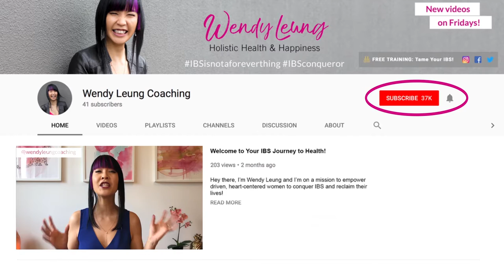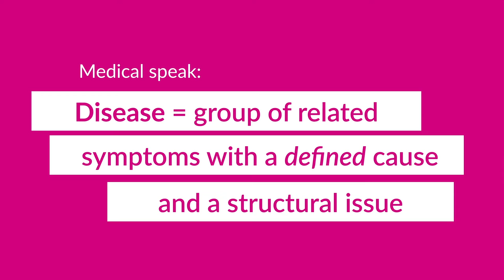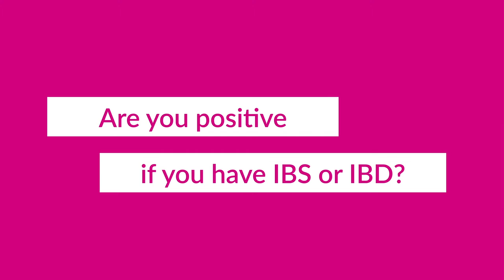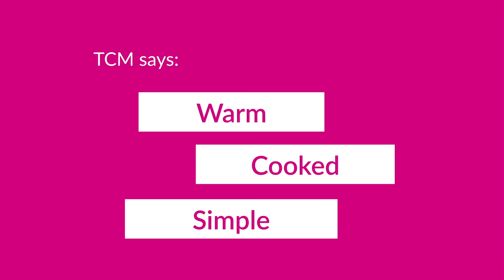DIFFERENCE BETWEEN IBS AND IBD: Is There One And Does It Matter?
Difference Between IBS And IBD: Is There One And Does It Matter? // The difference between IBS and IBD symptoms can be hard to tell because often they're the same. Can you have IBS and IBD together? This video talks about IBS vs IBD and how you can treat them. IBS or IBD, does it matter? Irritable bowel syndrome and inflammatory bowel disease can be tricky to navigate, but regardless of whether you have IBS IBD crohn's colitis, this video will be helpful for you!